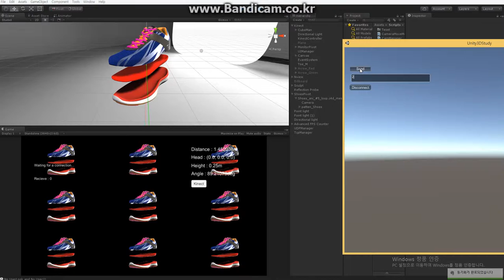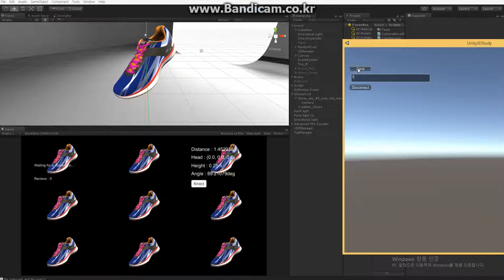Giga Korea 3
Socket
Anim state  teste